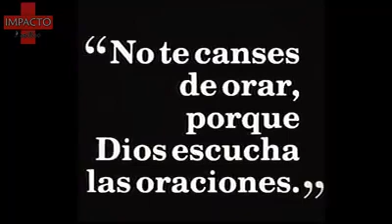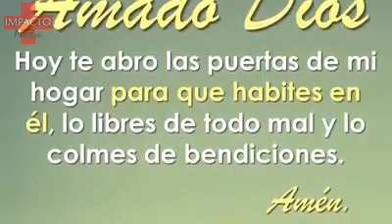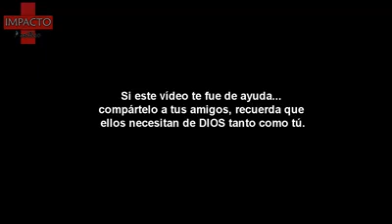SÉ FELIZ Y POSITIVO SIEMPRE!! 😇